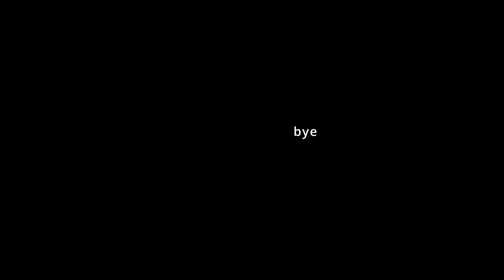Girlfriend playing with my Fulgor | Lfmyjaw - 82 | Dark and Darker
sorry for the title XD I just had to do it
*old clips*